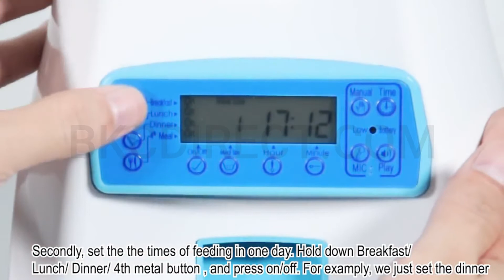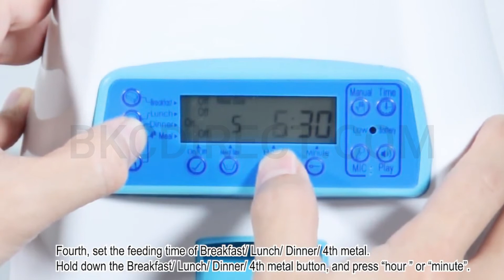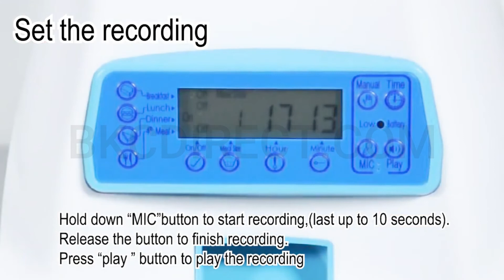Automatic Pet Feeder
Get yours at BKCDIRECT.COM